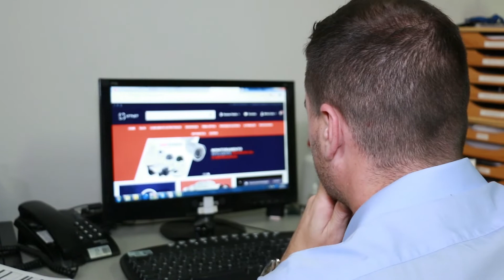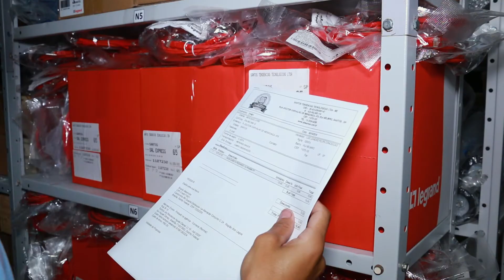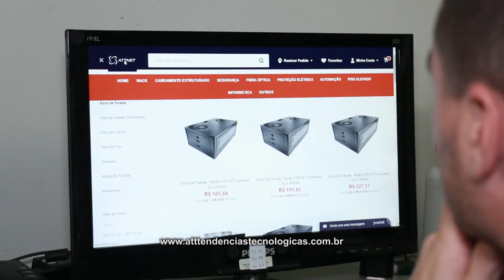ATT SANTOS, SANTOS/SP, EMPRESÁRIOS DE SUCESSO